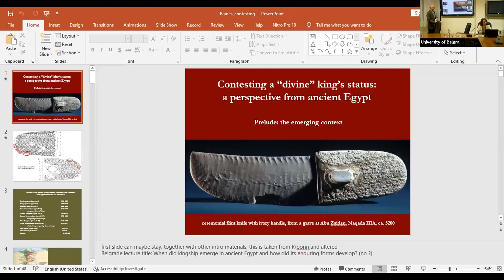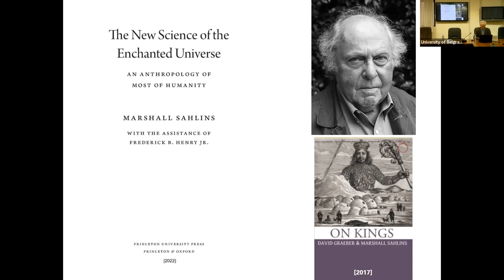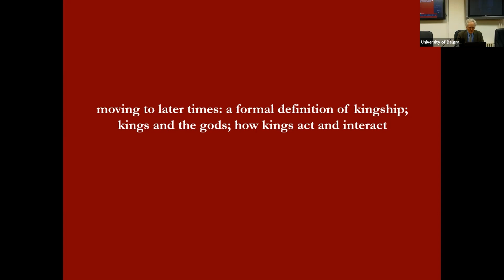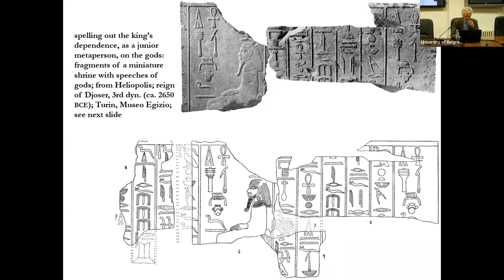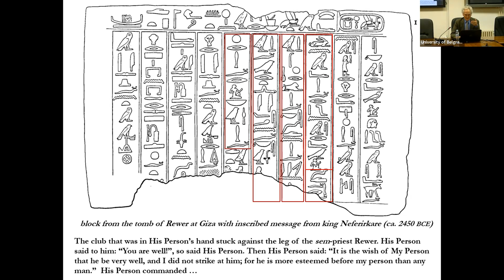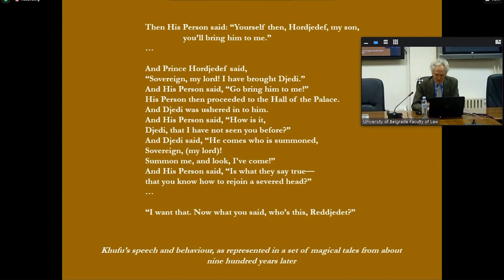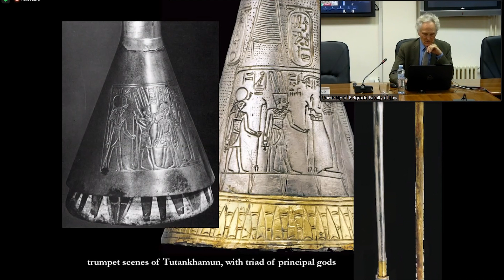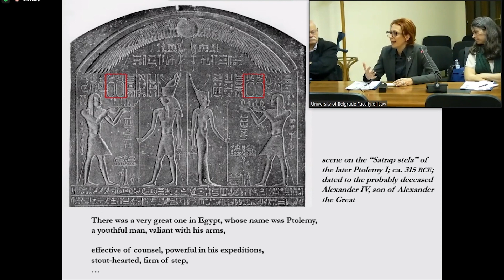2: Keynote 1: Contesting a 'divine' king's status (Em. Prof. John Baynes)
(Un)fit to rule: themes of acceptance and rejection of rulers throughout history
International Conference – University of Belgrade Faculty of Law – October 26th – 28th, 2022

DАY 1 - WEDNESDAY, OCTOBER 26th

First keynote lecture: Contesting a “divine” king’s status: a perspective from ancient Egypt
Emeritus Prof. Dr John Baynes

Discussion